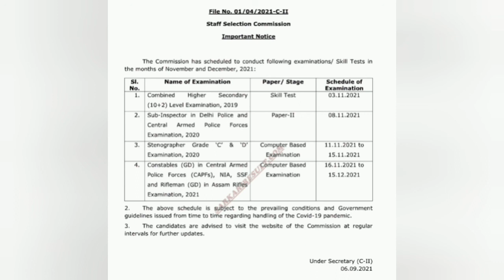SSC GD & OTHER EXAM DATE